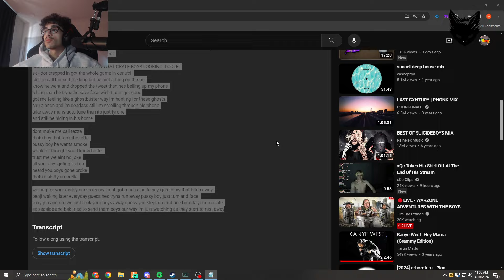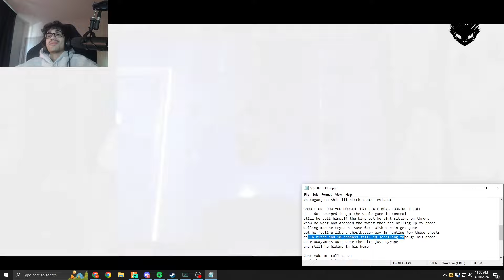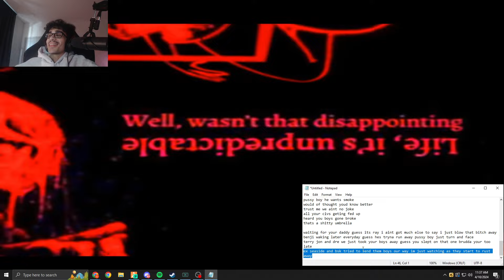Omie Reacts To SK's DISS TRACK On OTT | NoPixel 4.0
omie Clips